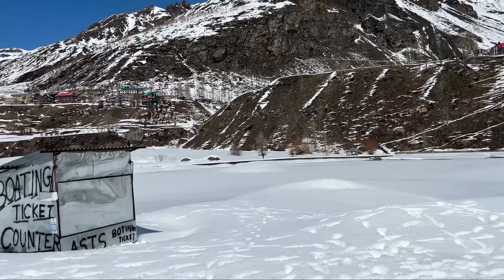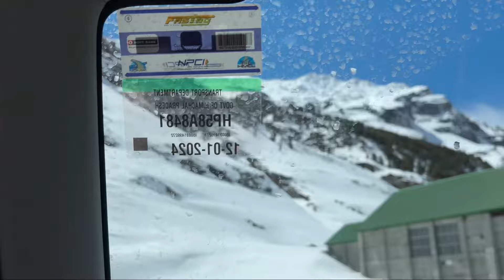Sissu and Atal Tunnel: Road Conditions and Snowfall Updates!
Explore the latest updates on road conditions and snowfall in the picturesque region of Sissu and the famed Atal Tunnel. Stay informed about the current situation to plan your journey effectively and enjoy a safe and memorable trip amidst the breathtaking landscapes of the Himalayas.

What are the current road conditions in Sissu and the Atal Tunnel area?
Is there any recent snowfall in Sissu and the Atal Tunnel region?
Are there any road closures or diversions near Sissu and the Atal Tunnel?
What safety precautions should be taken while traveling in Sissu and the Atal Tunnel area?
Are there any travel advisories or updates for visitors to Sissu and the Atal Tunnel?
How can travelers access real-time updates on road and weather conditions in Sissu and the Atal Tunnel region?
What are the current adventure activities available in Sissu?
Are there any guided tours or experiences in Sissu that are recommended?
What are the top attractions or points of interest in Sissu?
Are there any special events or festivals happening in Sissu right now?
What outdoor activities can be enjoyed in Sissu during this season?
Are there any local restaurants or eateries in Sissu known for their cuisine?
What are the best ways to explore the natural beauty of Sissu?
Are there any recommended accommodations or places to stay in Sissu?